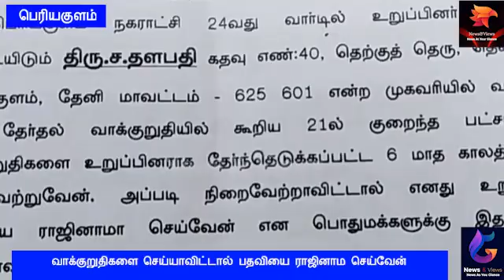வாக்குறுதிகளை செய்யாவிட்டால் பதவியை ராஜினாம செய்வேன்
தேனி மாவட்டம் பெரியகுளம் நகராட்சியில் 24வது வார்டில் அதிமுக, திமுக, பாஜக, சுயேட்சை என 4 நபர்கள் போட்டி இடுகின்றனர். இந்த வார்டில் திமுக, அதிமுக இரு கட்சிகளுக்கும் இடையே கடும் போட்டி நிலவி வரும் நிலையில் இரு கட்சிகளும் கொடுக்காத வாக்குறுதியை கொடுத்து வாக்கு சேகரிப்பி ஈடுபட்டுள்ளார் பாஜக வேட்பாளர் தளபதி சன்னாசிபாபு. அவர் வாக்கு சேகரிப்பின் போது குடிநீர் இல்லாத வீடுகளுக்கு குடிநீர் இணைப்பு, தெருக்கள்தோடும் CCTV கேமரா பொறுத்தப்படும், 5 லட்சம் ரூபாய் மருத்துவகாப்பீட்டு திட்டம் வழங்கப்படும், ரேசன் பொருட்கள் வீடு தேடி வரும், வீட்டு வரி, பாதாள சாக்கடை வரி குறைக்கப்படும், மழை காலங்களில் குடை வழங்கப்படும், வட்டி இல்லா கடன், பழனி, சபரிமலைக்கு செல்லும் பாதயத்திரை பகதர்களுக்கு அனைத்து செலவுகளும் 24வது வார்டு நகர்மன்ற உறுப்பினரே ஏற்று கொள்வேன் என மொத்தம் 21 வாக்குறுதிகளை கொடுத்தும், அந்த வாக்குறிதியை வெற்றி பெற்று நகர் மன்ற உறுப்பினராக ஆன பின்பு 6 மாதங்களில் நிறைவேற்றவிடால் நகர் மன்ற உறுப்பினர் பதவியை ராஜினாமா செய்வதாக 50 ரூபாய் பத்திரத்தில் எழுதி கையேழுத்து போட்டு அதன் நகல்களை வாக்களர்களிடம் கொடுத்து வாக்கு சேகரிப்பில் ஈடுபட்டர்.
பாஜக வேட்பாளர் தான் கொடுத்த வாக்குறுதியை 6 மாதத்தில் செய்யாவிட்டால் ராஜினாமா செய்வேன் என பத்திரத்தில் எழுதி கொடுத்து வாக்கு சேகரிப்பில் ஈடுபட்டது வாக்களர்களிடையே பெரும் எதிபார்ப்பை ஏற்படுத்தி உள்ளது.